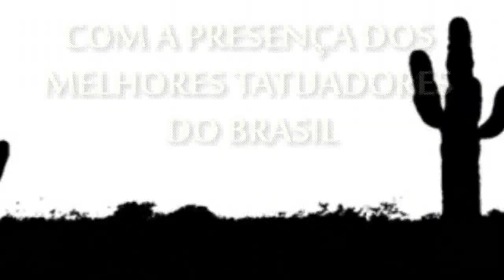Cabra da Peste Expo Tattoo 2014